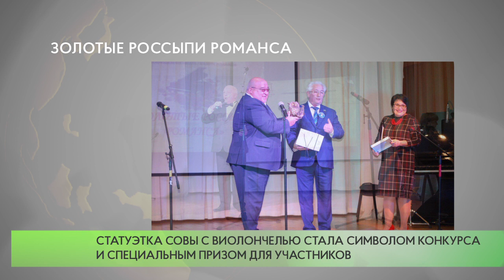Золотые россыпи романса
В рамках проектов «Российское село» и «Культура малой родины» единороссы помогли организовать фестиваль «Золоте россыпи романса», который прошел во Введенском доме культуры «Огонек».